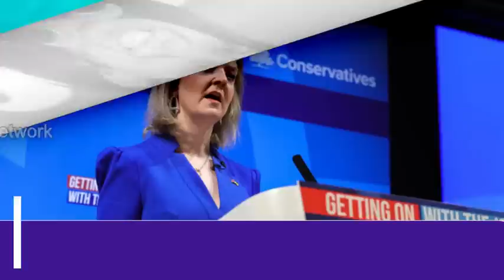दुनियाँ की सबसे खतरनाक जंगी बेडा आया सामने ,Japan's attack on China's dream